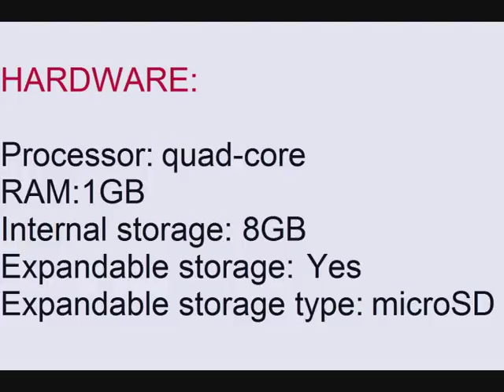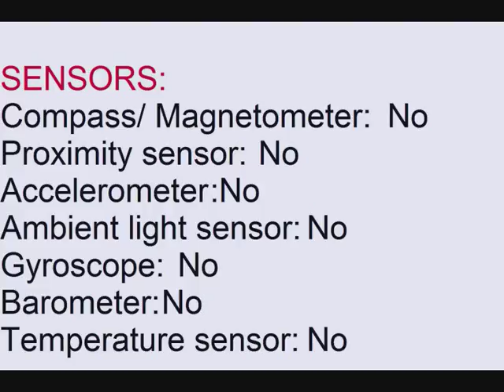Archos Access 5 5 specifications and informations